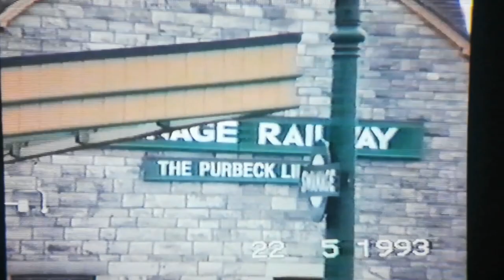A trip on the Swanage Railway in 1993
A trip from Swanage to Harman's Cross with T9 No. 30120.

We also see former Yugoslavian Railways 62-669 Now BR No. 30075, Peckett No. 2150 "Mardy Monster" and Merchant Navy Class No. 35022 Holland American Lin.